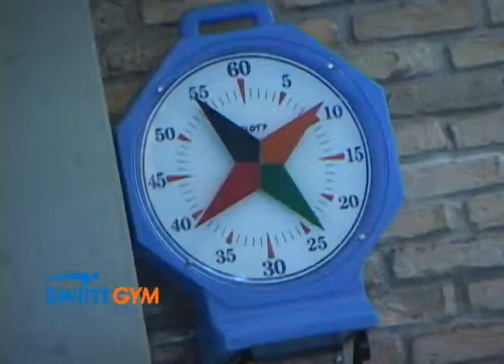Programa Malu Rodrigues Visita 17-05-2014